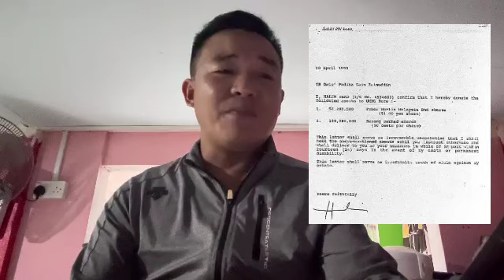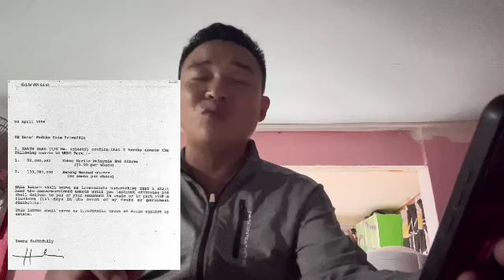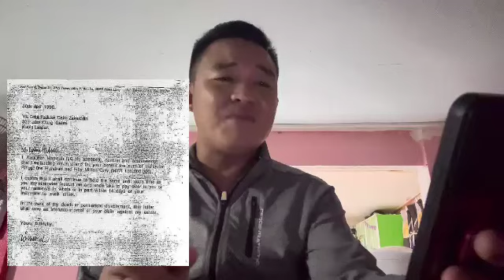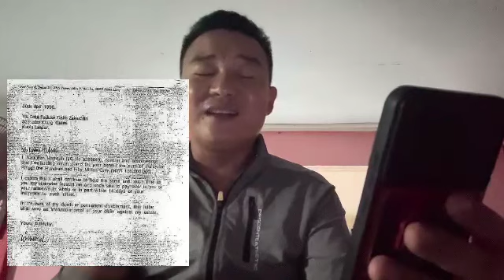MAHATHIR TIBA2 HILANG?? NAK LARI MANA LAGI ATOK!?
BABAI